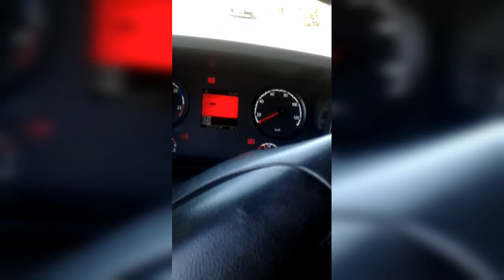Tombou o câmara fria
Viva a vida com mais humor e verá que tudo se torna melhor Diário de bordo de um caminhoneiro